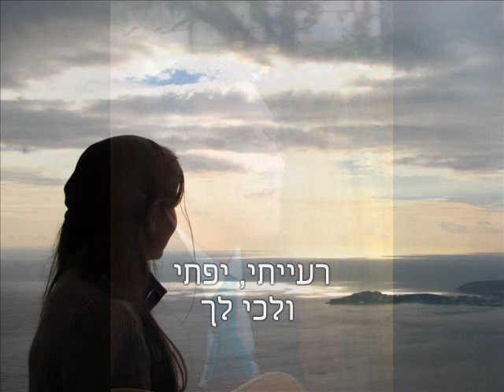ענה דודי - יהושע אנגלמן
מילים:

ענה דודי ואמר לי
קומי לך
רעייתי יפתי ולכי לך...

כי הנה הסתיו עבר
הגשם חלף
הלך לו...